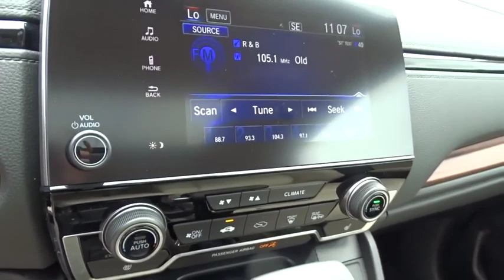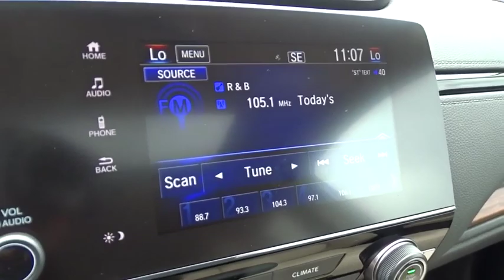2019 Honda CR-V Homestead, Miami, Kendall, Hialeah, South Dade, FL 61933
Platinum White Pearl New 2019 Honda CR-V available in Homestead, Florida at Largo Honda. Servicing the Miami, Kendall, Hialeah, South Dade, FL area.

Largo Honda
554 NE 1st Ave

You won't find a better SUV than this terrific Honda. Climb into this all-purpose EX-L, and when you roll down the street, people will definitely take notice!! Here it is!! Just Arrived*** SAVE AT THE PUMP!!! 34 MPG Hwy!! Safety equipment includes: ABS, Traction control, Curtain airbags, Passenger Airbag, Front fog/driving lights...Other features include: Leather seats, Bluetooth, Power locks, Power windows, Sunroof... Largo Honda Home Delivery for Less!